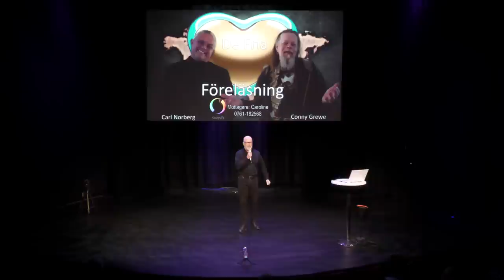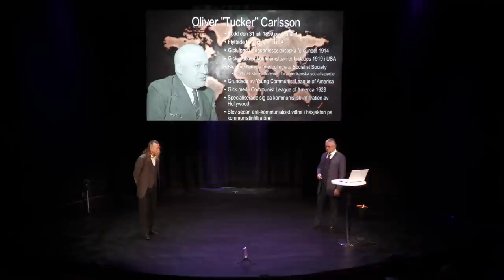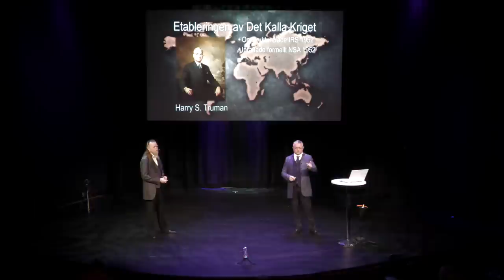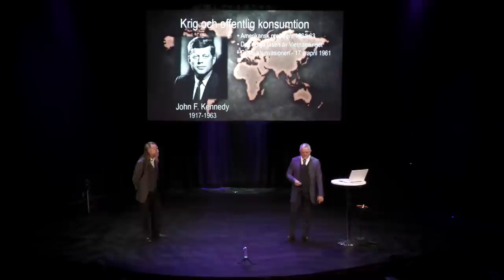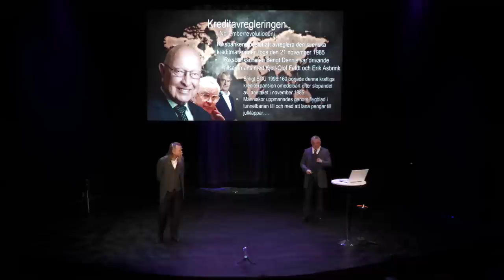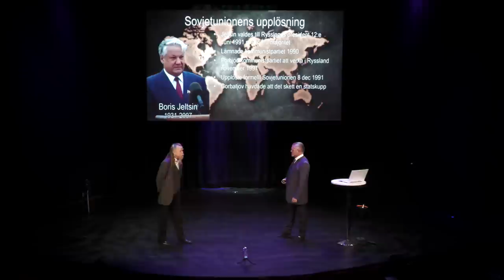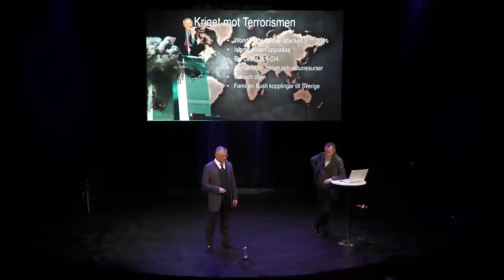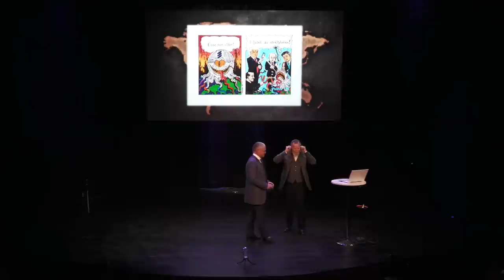Föreläsning - Etableringen av Det Kalla Kriget!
Här kommer den efterlängtade föreläsningen om etableringen av det kalla kriget.
Vilka intressen  har egentligen verkat ledande för den geopolitiska och ekonomiska utvecklingen sedan dess?

Det blir som vanligt en spännande resa, med nya perspektiv och analyser av de historiska händelser och individer som format vår omvärld.

Häng med när Carl och Conny tar oss med genom historien, med start i slutskedet på andra världskriget.

Detta är den inspelade finalen på Circus i Stockholm, som avslutade den föreläsningsturné som Carl och Conny gav sig ut på under mars 2022.

Turnen var en stor succé med ett fantasiskt engagemang hos er som följt oss på resan.

Vi vill ge er alla ett stort tack för en fantastisk resa genom Sverige!

Ställ fram kaffet och spänn fast er, så kör vi!

0:00:00 - Introduktion
0:04:15 - Boschaffären
0:08:30 - AB Cryptograph - Crypto AG
0:11:35 - Familjen Palmes kopplingar
0:23:00 - Oliver "Tucker" Carlsson
0:25:04 - Andra världskrigets slutskede
0:33:20 - Etableringen av det kalla kriget
1:04:24 - Krigen från 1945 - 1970
1:06:19 - Krig och offentlig konsumtion
1:17:44 - Skuldmättnad och Petrodollarn
1:21:50 - Iranska revolutionen
1:27:05 - Krigen under 70-talet
1:27:52 - Kreditavregleringen
1:31:18 - Sverige
1:38:20 - Lockerbieaffären
1:45:45 - Krigen under 80-talet
1:47:05 - Berlinmurens fall
1:51:55 - Sovjetunionens upplösning
1:57:52 - Sverige
2:00:12 - Valuta-attacken 1992
2:06:21 - Sverige - M/S Estonia 1994
2:08:20 - Krigen under 90-talet
2:09:04 - Kriget mot terrorismen
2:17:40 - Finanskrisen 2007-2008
2:20:57 - Barack Obama
2:22:16 - Hillary Clinton
2:27:14 - Skuldmättnad och flyktingströmmar
2:27:20 - Edward Snowden
2:28:20 - Donald J. Trump
2:31:17 - Victoria Nuland
2:33:38 - Ukraina
2:37:22 - Avslutning

Svenska undertexter och kapitelmarkörer av Anton Olsson

Stöd oss:
SWISH: 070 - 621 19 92 (mottagare Sofia S)